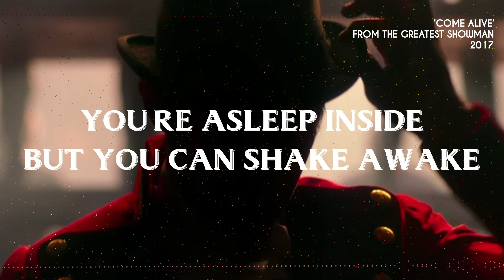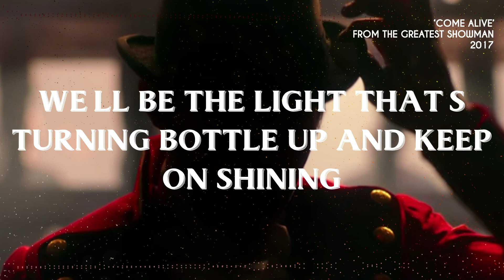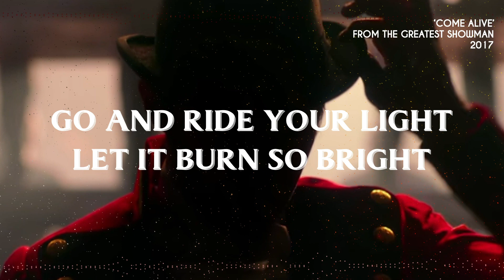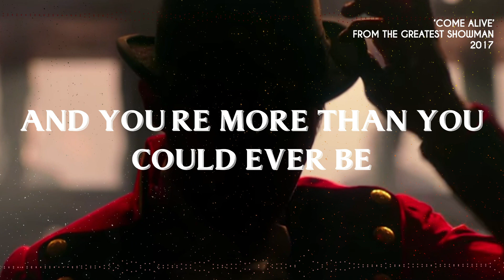Come Alive Lyrics (From "The Greatest Showman") Hugh Jackman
Lyrics:
You stumble through your days
Got your head hung low
Your skies' a shade of grey
Like a zombie in a maze
You're asleep inside
But you can shake awake
'Cause you're just a dead man walking
Thinking that's your only option
But you can flip the switch and brighten up your darkest day
Sun is up and the color's blinding
Take the world and redefine it
Leave behind your narrow mind
You'll never be the same
Come alive, come alive
Go and ride your light
Let it burn so bright
Reaching up
To the sky
And it's open wide
You're electrified
When the world becomes a fantasy
And you're more than you could ever be
'Cause you're dreaming with your eyes wide open
And you know you can't go back again
To the world that you were living in
So, come alive!
I see it in your eyes
You believe that lie
That you need to hide your face
Afraid to step outside
So you lock the door
But don't you stay that way
No more living in those shadows
You and me we know how that goes
'Cause once you see it, oh you'll never, never be the same
We'll be the light that's turning
Bottle up and keep on shining
You can prove there's more to you
You cannot be afraid
Reaching up
To the sky
You're electrified
And we know we can't be go back again
To the world that we were living in
'Cause we're dreaming with our eyes wide open
So, come alive!
Come one!
Come all!
Come in!
Come on!
To anyone who's bursting with a dream
Come one!
Come all!
You hear
The call
To anyone who's searching for a way to break free
Break free!
Break free!
(Hey!)
So come alive! (Come alive!) (Yeah!)